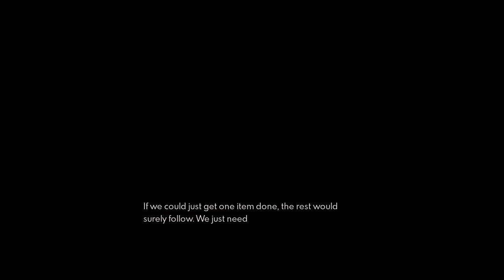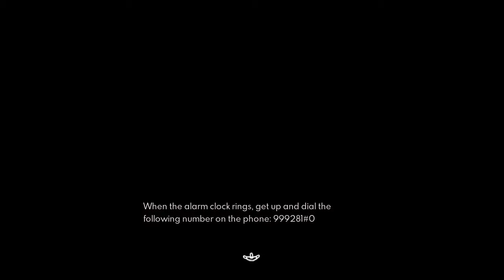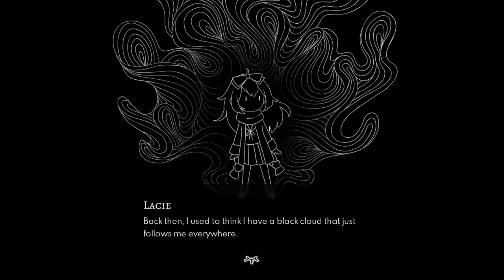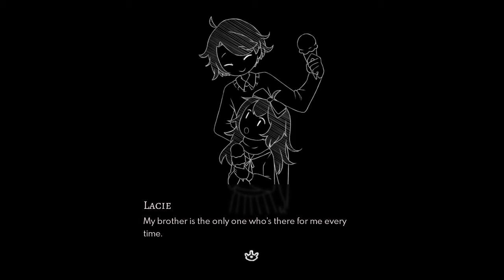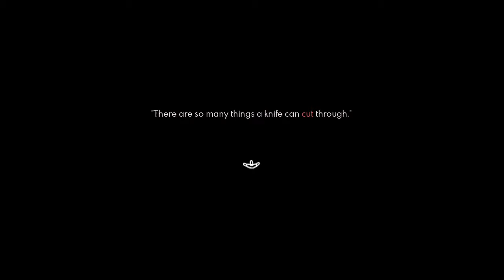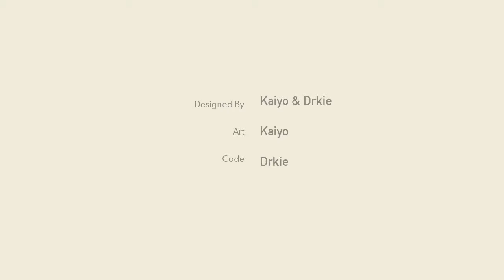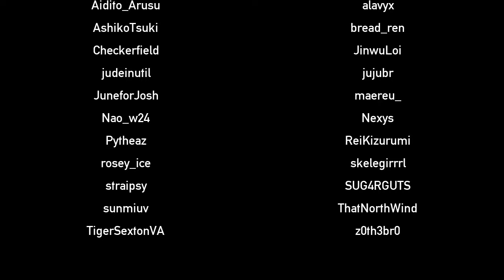Paper Lily - Chapter 1 | RPG Horror Game | Walkthrough Gameplay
Paper Lily is a horror RPG game in which you can solve each puzzle in multiple different ways. Explore a hidden world, meet strange characters, and guide Lacie as she attempts to find answers about her unusual condition.